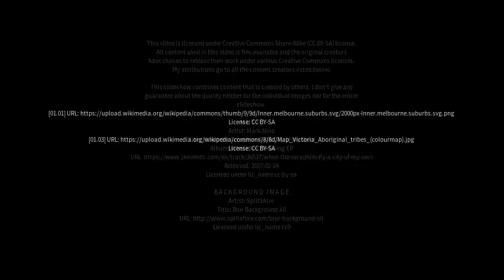Best places to visit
Best places to visit - Warranwood (Australia) Best places to visit - Slideshows from all over the world - City trips, nature pictures, etc.